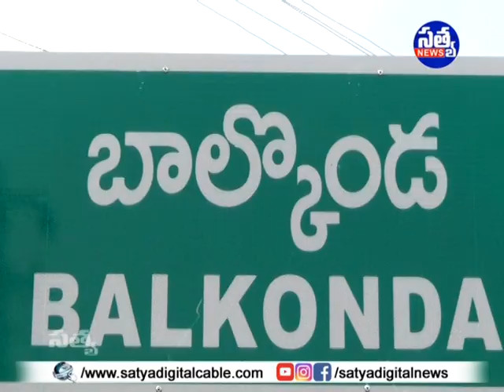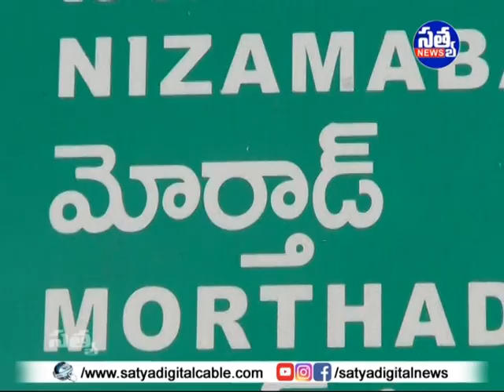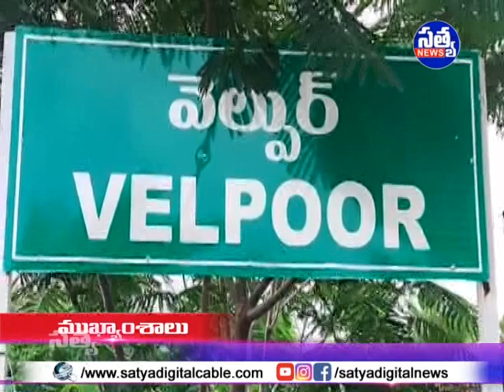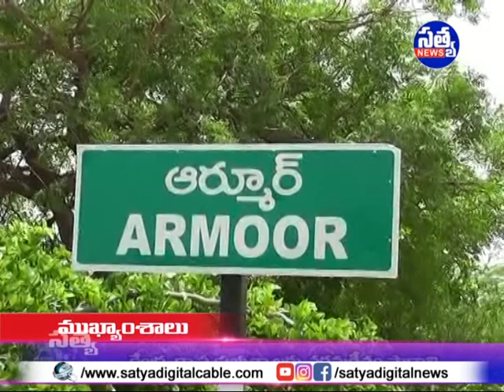SATYA DIGITAL DAILY NEWS ARMOOR || 09-08-2019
SATYA NEWS#SATYA DIGITAL#ARMOOR NEWS